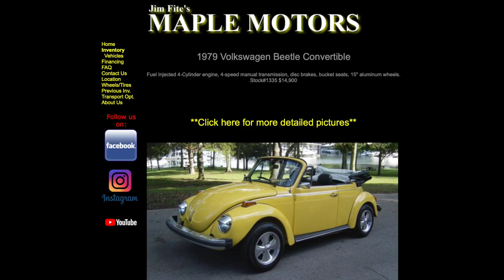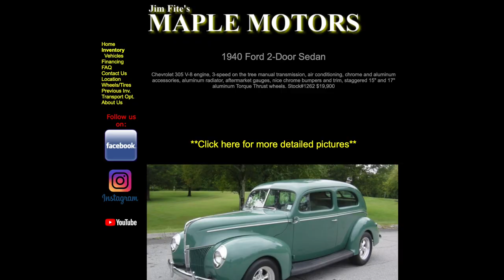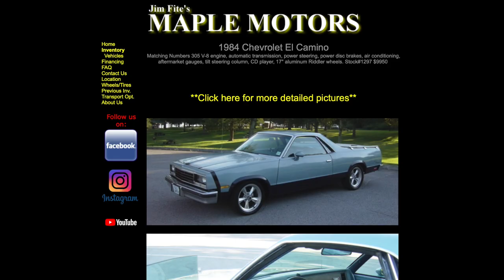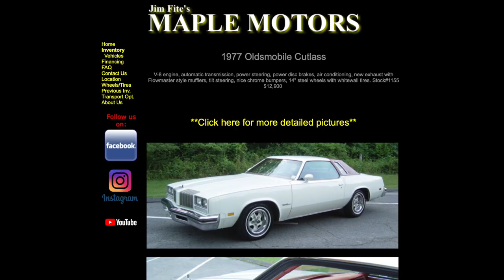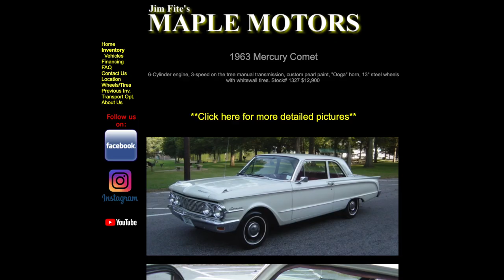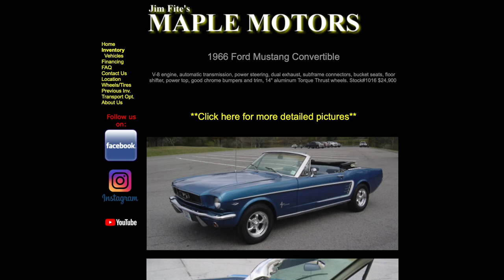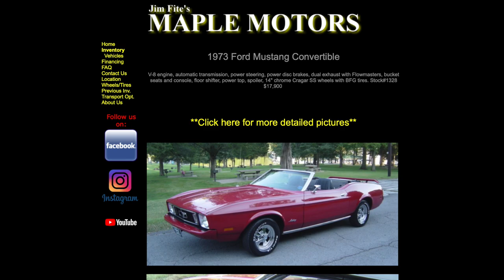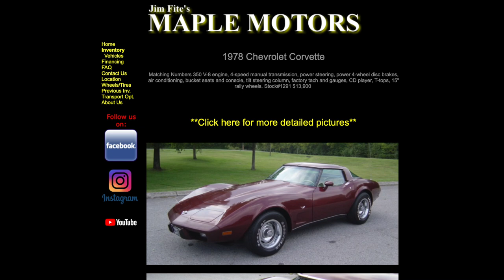Maple Motors SNEAK PEEK October 2021 (WEEK 4)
Filmed on September 26th, 2021. Classic muscle car hotrod lot Maple Motors October 2021 Week 4 sneak peek walk around the lot
(Hendersonville, TN) Classic cars for sale, Muscle cars for sale, Hot rods for sale, good prices - maplemotors.com
Check out more detailed videos from the Maple Motors car lot - Maple Motors Muscle Cars Nick Southgate
TN residents, state & local taxes, license, tags and title fees not included in price
Maple Motors
Previously owned vehicles
Stock# 023​

Derrick Harding, REALTOR® ABR, SRS
DerrickHarding.com
Blackwell Realty and Auction